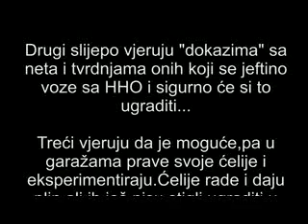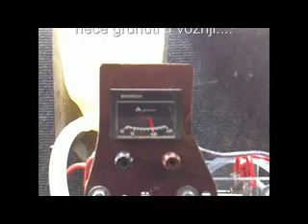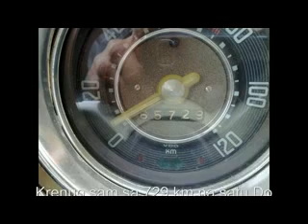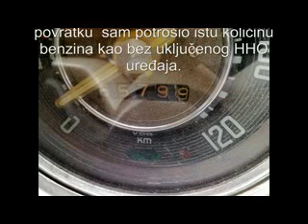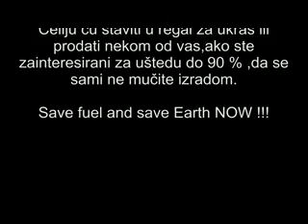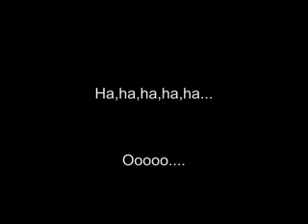HHO u VW bubi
HHO experiment